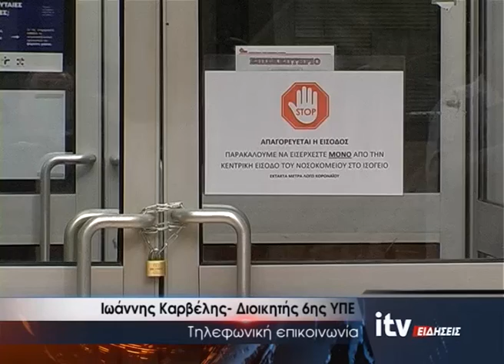Ο διοικητής της 6ης ΥΠΕ για Μονάδες και Νοσοκομεία - ITV Ειδήσεις - 26/05/2020 (video)